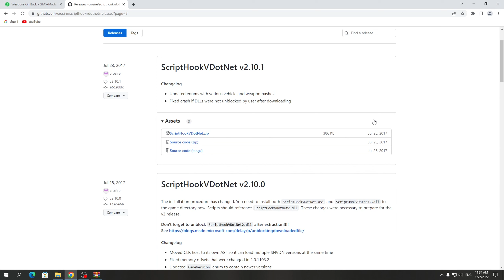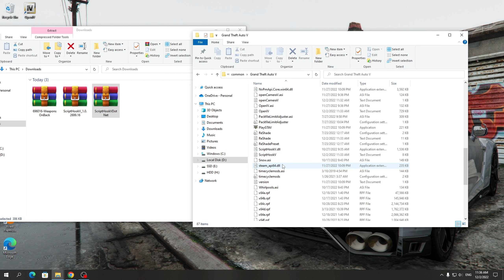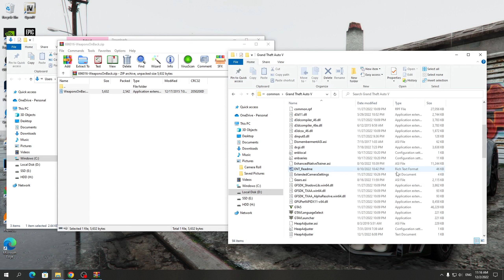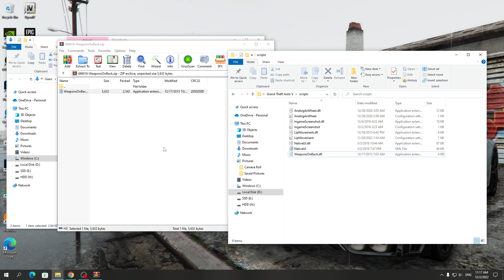Weapons on Back - мод из GTA 6 в GTA 5! Как установить мод Оружие за спиной (оружие на спине) в ГТА5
В этом видео я покажу вам как установить скриптовый мод Weapons on Back в ГТА 5. Это мод, который добавляет функцию ношения оружия из ГТА 6 в ГТА 5.
Ссылка на мод Weapons on Back

Также советую посмотреть плейлисты с интересными видео

Таймкоды:
00:00 Вступление
00:43 Скачиваем моды
1:38 Установка мода Weapons on Back
3:25 Обзор мода Weapons on Back